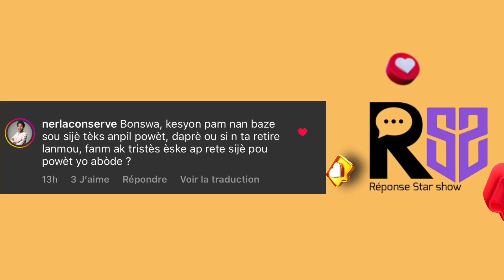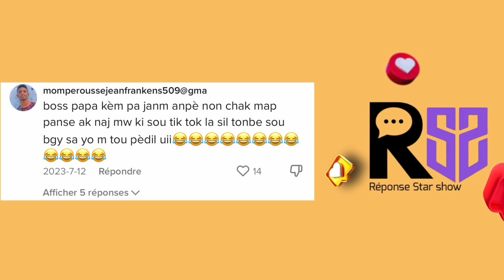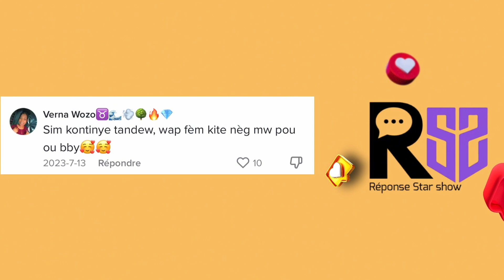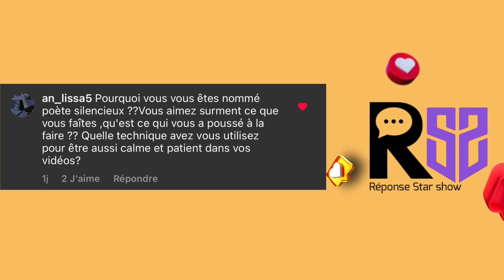Poete Silencieux saw pat konnen EP1 ( RSS ).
*Ou te konn anvi echanje ak atis yo? W ap mande kijan w kapab fè sa ? Ebyen RSS show rann sa fasil. Poète Silencieux se premye envite kote 8 kòmantè, 8 kesyon, 8 fanatik ki pi frape yo te seleksyone. Demen samdi 16 mas la apati 7è 15 prepare w pou w tande repons yo ak poze kesyon paw la nan pwochèn sòti show an ki ap disponib sou chanèl sa:* _